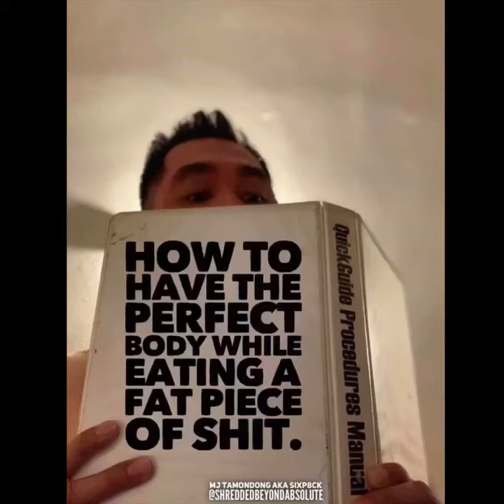How to have a perfect body while eating a fat piece of shit...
How to have a perfect body while eating a fat piece of shit. Let’s get this thing trending!

*Follow me to stay updated on what I'm doing next!*